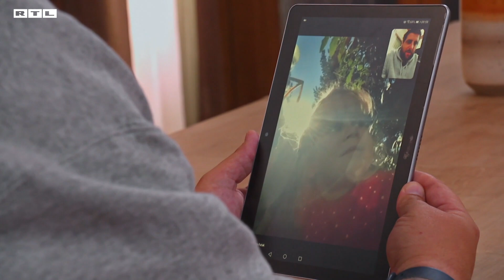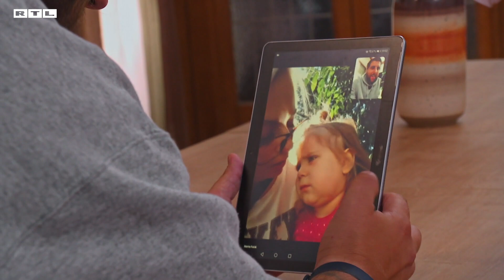Boris vidio kćerkicu koja mu se pohvalila: 'U vrtiću mi je dobro!' | ŽIVOT NA VAGI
Emotivni Boris Fućak putem tableta se čuo sa svojom suprugom i njihovom kćerkicom. Donosimo vam dosad neviđene snimke kandidata koji su se u tjednu podrške čuli sa svojim najmilijima. Iznenađenje je to koje su Maja i Edo priuštili kandidatima kako bi ih ohrabrili za nastavak natjecanja. Kada je kandidatima na doručku rečeno da će moći vidjeti i čuti svoju djecu, emocije nitko nije mogao sakriti.

"To što je nisam odveo ja prvi dan u vrtić, to mi je ovdje najteže palo", ispričao je Edo nakon što su mu se njegove cure pohvalile da je malena 'odradila' prvi vrtićki dan. "Odbrojavamo dane", poručila je supruga Borisu. "Ovo je već sad dug period", komentirao je Boris i skoro se rasplakao. Njegova kćerkica poručila mu je da joj je u vrtiću dobro, a on je kasnije komentirao mu je poziv s obitelji dvosjekli mač. "Vidjet ćemo se brzo. Bebo, volim te", za kraj poziva rekao je Boris svojoj malenoj, a onda otkrio: "Želio bih da bude sretna. Da joj ništa ne fali, da joj mogu pružiti sve što je u mojoj moći".

Drhtavim glasom pozdravio se sa svojom djevojčicom i suprugom koja je na rubu suza završila razgovor s voljenim Borisom.